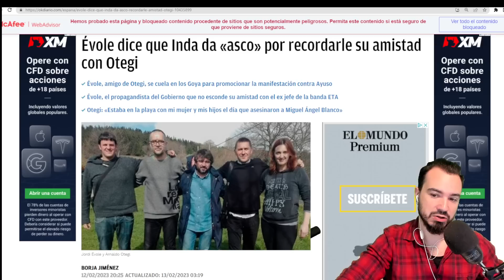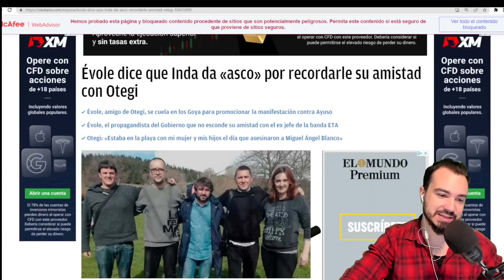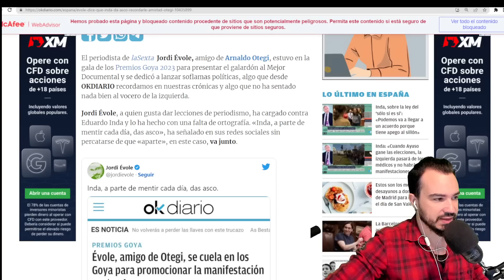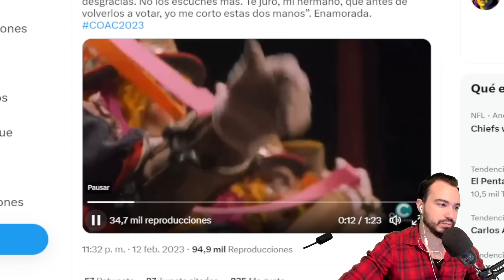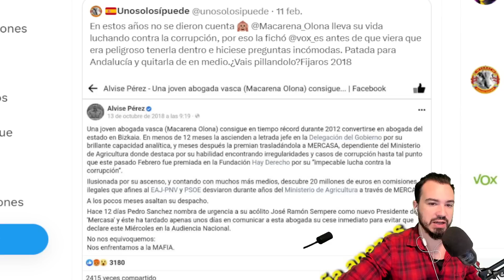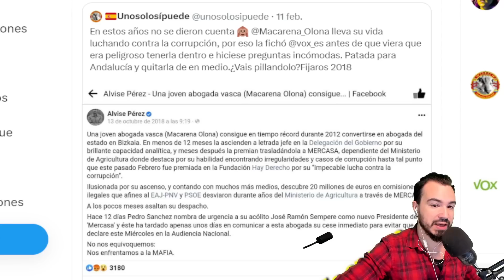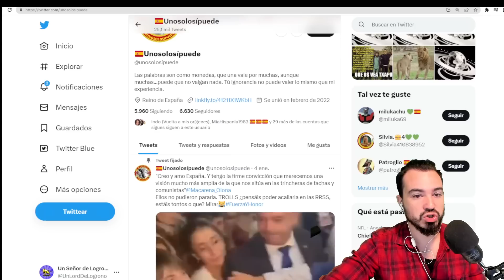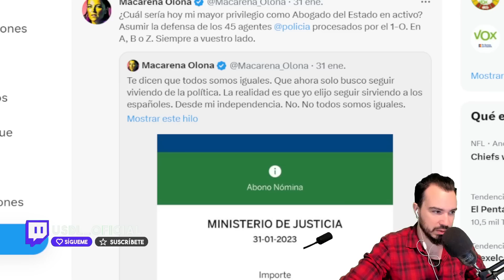MACARENA OLONA CONTINÚA PROVOCANDO ANTES DE LA ENTREVISTA DE JORDI ÉVOLE: ESTO YA ROZA EL RIDÍCULO:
ESTO YA ROZA EL RIDÍCULO: MACARENA OLONA CONTINÚA PROVOCANDO ANTES DE LA ENTREVISTA DE JORDI ÉVOLE